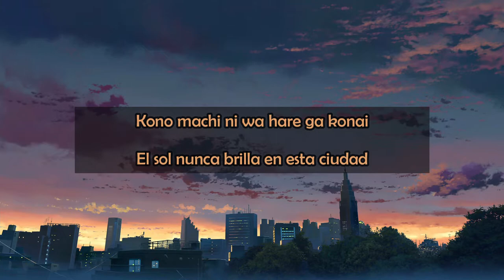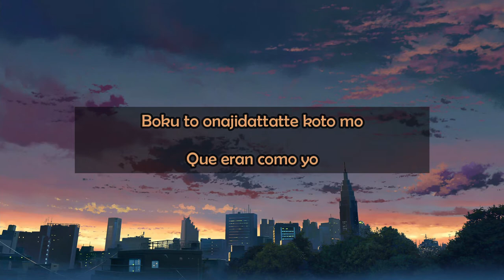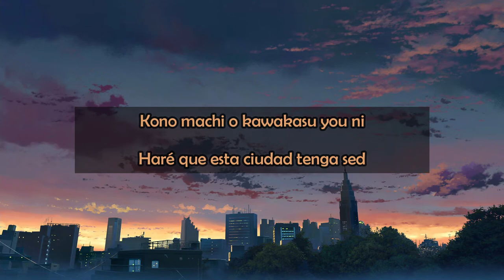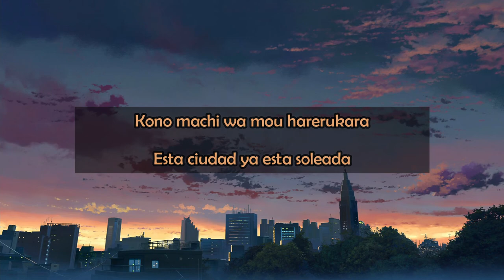Minami kono machi ni here wa konai (Sub español)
La otras dos canciones faltantes (Freiheit) y (Ame wo matsu) ya se encuentran traducidas en YouTube, por lo que con esta canción podrán encontrar todo el álbum subtitulado :D

Si tienen alguna petición ponganla en los comentarios c:

Todos los derechos le pertenecen a MINAMI (美波)